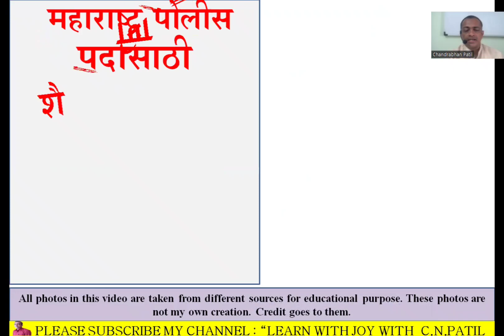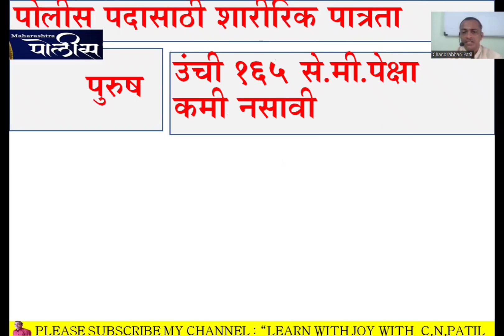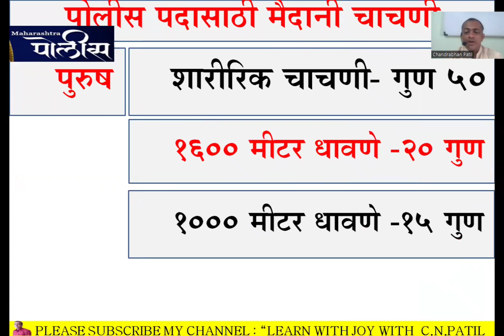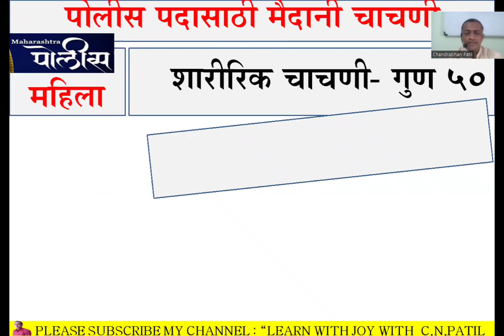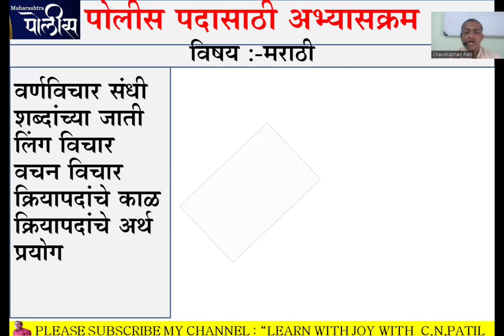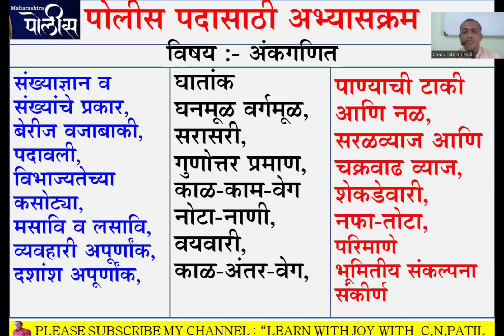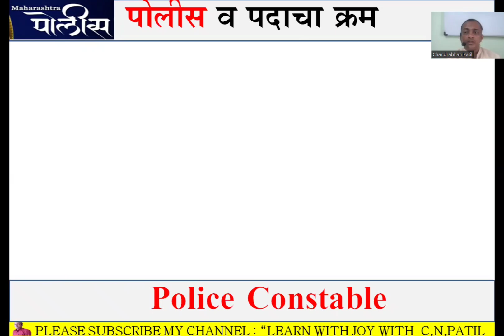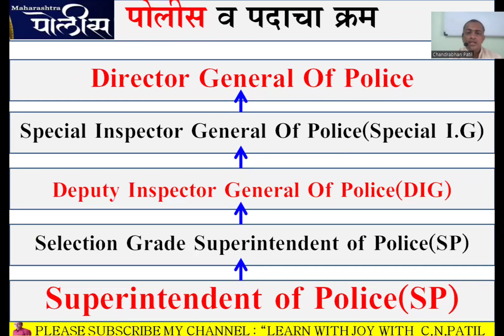पोलीस भरती सर्व माहिती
पोलीस भरती वय, शैक्षणिक पात्रता,शरीरिक पात्रता,परीक्षा स्वरूप, अभ्यासक्रम,प्रमोशन इ.